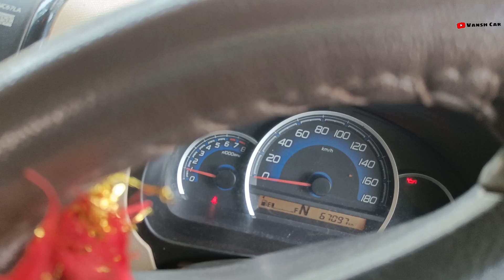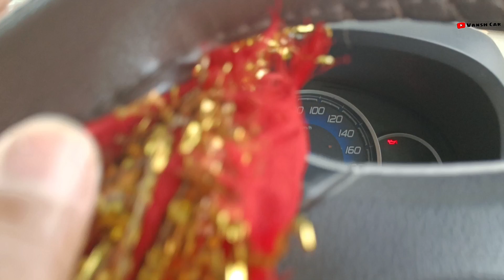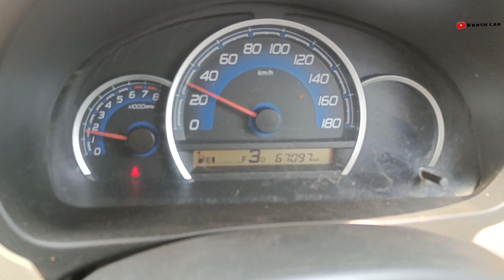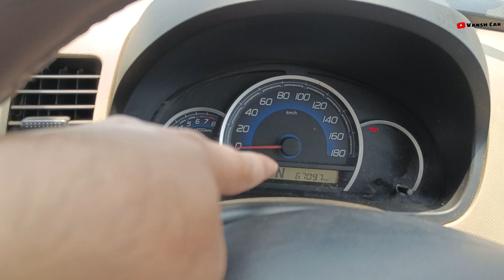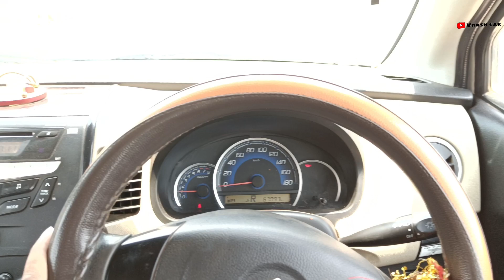how to drive automatic wagonr car | ऑटोमैटिक कार चलाना सीखें चंद मिनटों में🔥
how to drive automatic wagonr
how to drive wagonr
automatic car driving
automatic gear system
Vansh car